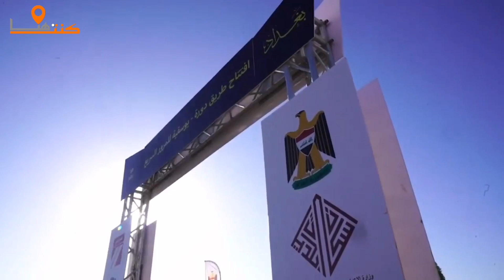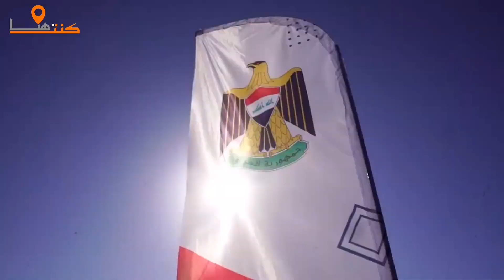مشروع طريق الدورة - اليوسفية للمرور السريع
مشروع طريق الدورة - اليوسفية للمرور السريع ( يبلغ طوله 14 كيلو مترا ) .
Dora - Youssoufia Highway project .
لهذا المشروع اهمية ستراتيجية حيث سيخفف من الزخم المروري الكبير داخل العاصمة بغداد  من خلال ربط منطقة الدورة بطريق المرور السريع حيث سيتم ربط العاصمة بغداد بمحافظات الفرات الاوسط والمحافظات الجنوبية ويستوعب المركبات في الاتجاهين  لهذه المحافظات بانسيابية عالية دون المرور بـالأزدحامات والاختناقات المرورية.
شهدت العاصمة بغداد صباح اليوم إفتتاح المدخل الجنوبي الجديد لها و الذي يربط طريق الدورة السريع بكل من الطريق الدولي السريع المؤدي إلى كل من محافظات الجنوب و منطقة اليوسفية. ☆☆☆☆☆.
و  الذي يعد من اهم مشاريع البنية التحتية  الاستراتيجية الجاري في قطاع الطرق ان لكم يكن الاهم!  و ذلك لكونه :
● يساهم في دفع  الاستثمارات خارج مركز العاصمة بإتجاه الطريق الدولي الجنوبي و ضمان التوسع الحضري النظامي لبغداد بأتجاه الجنوب.
●  يقلل الزخم المروري الحالي على طريق علوة الرشيد.
●  يوفر الوقت اللازم لتنقل ملايين المسافرين من و إلى العاصمة بأتجاه المدن الجنوبية.
بغدادنا الغالية بحاجة إلى صناع قرار شرفاء يعملون بجد على خدمتها بشكل صحيح! و إلى مواطنين واعين يحافظون على نظافتها و على ما يتم إنجازه لهم.
و ان شاء الله القادم أفضل لبغدادنا الحبيبة و أهلها الطيبين.